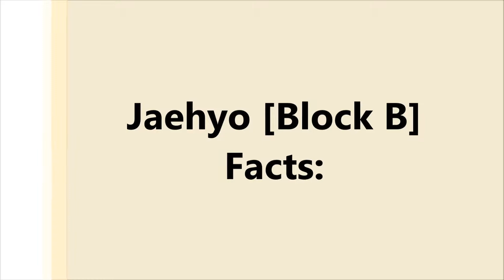(Block B) Jaehyo Profile and Facts [KPOP]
Jaehyo (재효) is a South Korean singer. He is the sub-vocalist and visual of boy group Block B.